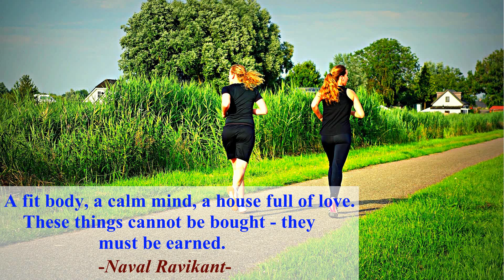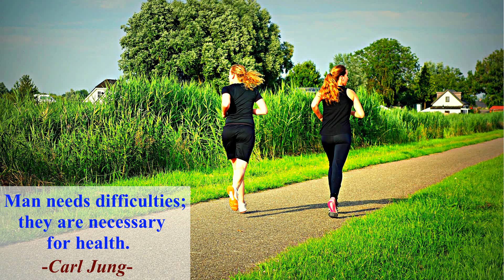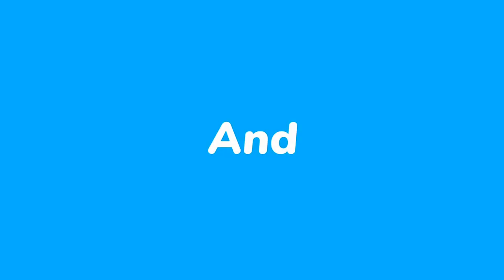Short Motivational Quotes about Health & Happiness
"A life without health is like a river without water."
True Motivators channel gives you best motivational and inspirational quotes from some of the world's brilliant minds and sources.

Resources used:
Video & thumbnail footage by Mabel Amber from Pixabay